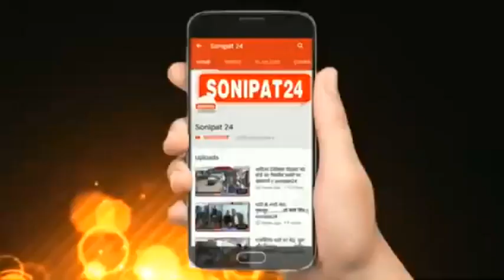घर में बन रही थी नकली शराब //sonipat24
खरखौदा पुलिस को मिली बड़ी कामयाबी।

खरखौदा में  सुबह अंकित नाम के लड़के को घर से  नकली देसी शराब  बनाने का काम करते हुए पकड़ा  है।

नकली शराब की सूचना पाकर डी एस पी अजित व एक्साइज विभाग के इंस्पेक्टर अशोक कुमार भी मौके पर  पहुँचे
 खरखौदा थाना प्रभारी बिजेन्द्र सिंह ने बताया कि सूचना मिली थी कि  खरखौदा के वार्ड नंबर 1 में  अंकित नाम का शख्स  नकली शराब बना रहा है  मौके पर हमने  रेड की तो  वहां से  395 पवे नकली शराब के भरे हुए, और लगभग साढे आठ हज़ार खाली पवे  सील लगाने की मशीन  होलोग्राम  ,खाली ढक्कन लेबल  जो की भारी मात्रा में  पुलिस ने बरामद किये हैं । फिलहाल खरखौदा पुलिस ने नकली शराब मामले में मुकदमा दर्ज कर जांच शुरू कर दी है।